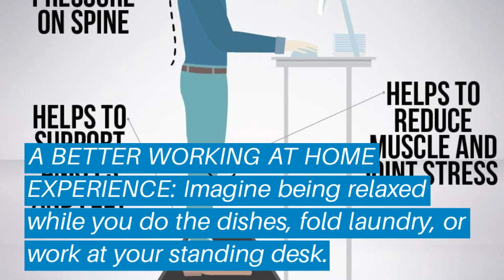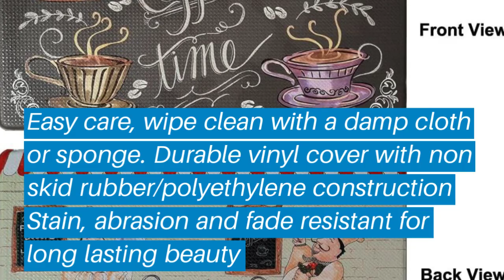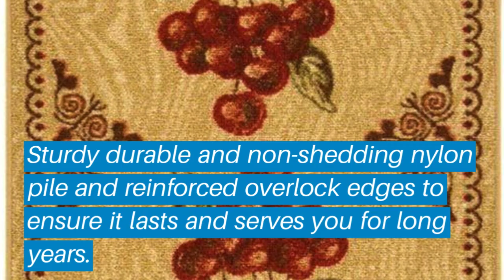Top 5 Best Kitchen Rug: Best Kitchen Rug Reviews | Top Best Kitchen Rug (Buying Guide)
✅ Are you Thinking to purchase the best Kitchen Rug? This video will help exactly which are the best budget Best Kitchen Rug on the market today.

⬇️Click to Show More⬇️

Anti Fatigue Mat
GelPro Classic Kitchen Mats
Kangaroo Brands Original 3/4"
Art3d Premium
Ottomanson Siesta

Don’t miss this in-depth review of the best Kitchen Rugs for the money, and enjoy your first or new Best Kitchen Rugs buying.